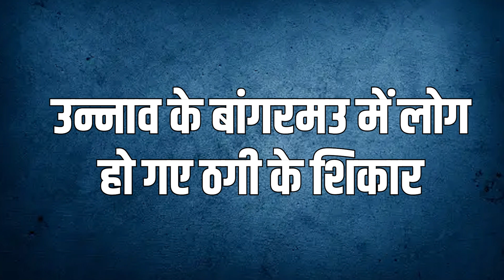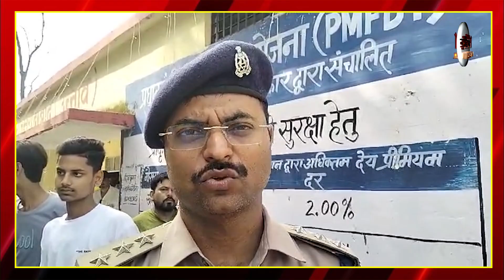Unnao Chit Fund Company : अनुराधा के भाईयों ने उन्नाव में किया कमाल, लगाया 11 करोड़ का चूना | Viral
Airtel - 350,
Netvision - 219,
RCN - 403,
UCN-223
Alisha Digital- 285
HDS- 127

We are also available on:
MX Player
JIO TV